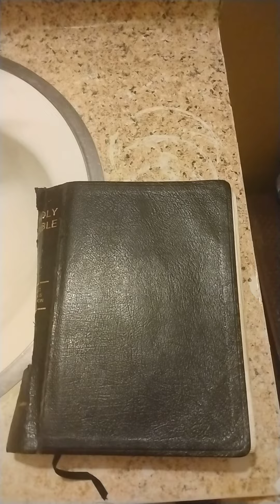The Vision That I Overcome The Witchcraft Wolf Spirit Power W/My Holy Ghost Power!